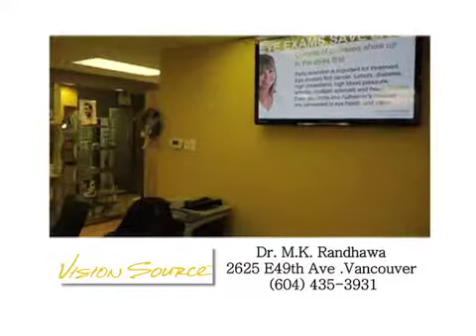Mohar Singh on relationships and sikhism part 2